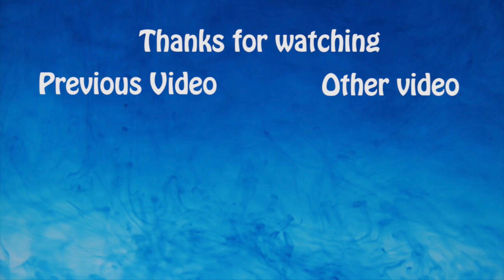Surfing the Wedge Pumping (VLOG)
On the third vlog of tmf I went surfing at Whaley with some friends we scored sick waves and had a ball.